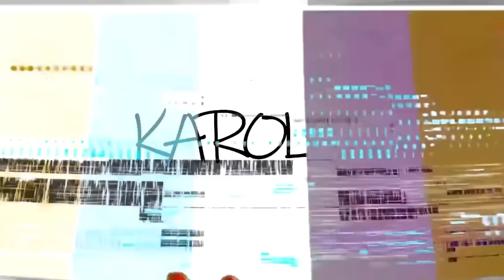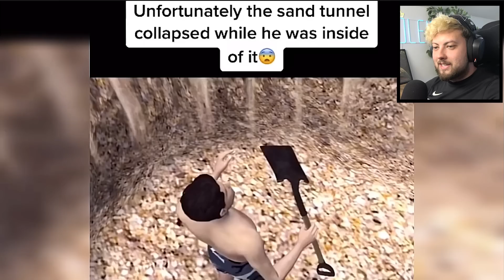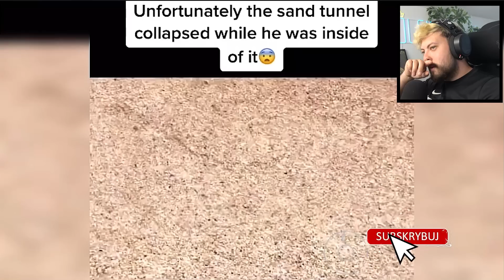NAJGORSZE ŚMIERCI LUDZI na ŚWIECIE... *dramat*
🡆 5.000 LIKE = od razu nowy odcinek!